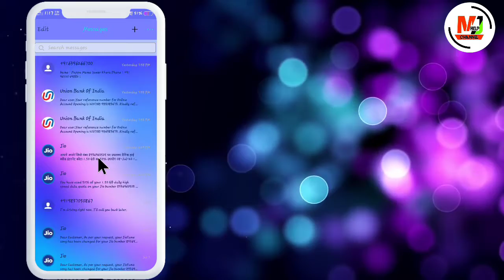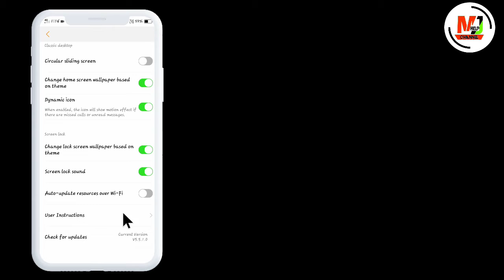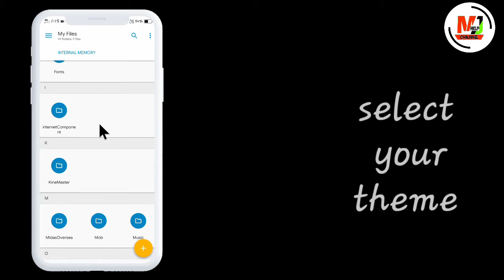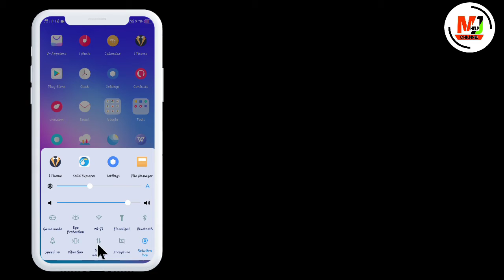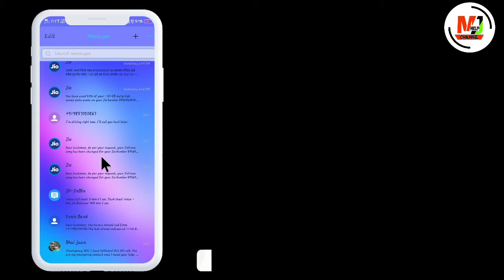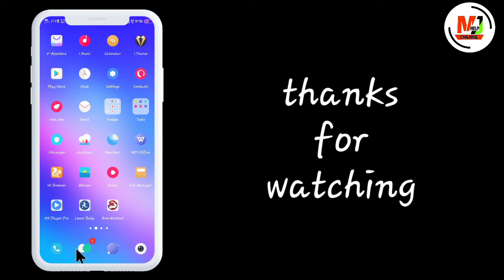mjhelp light style theme for all vivo phone || mjh theme || mjh jeeshan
Hi friend

Download links.

ref=aymt_homepage_panel&eid=ARBEzjab04b1U22neYplZ_xnsnqj7Q5b4CfKlpJ1JKTmxhSbQA-V3QSXxI_2MO91GFEoYB2seKuQE-uB